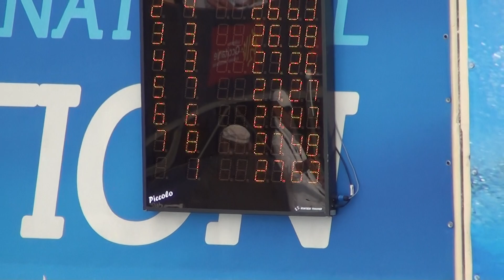50m Papillon (Finale C) -- Darel Bonnet-Zahedi